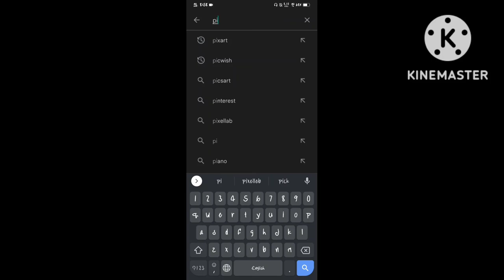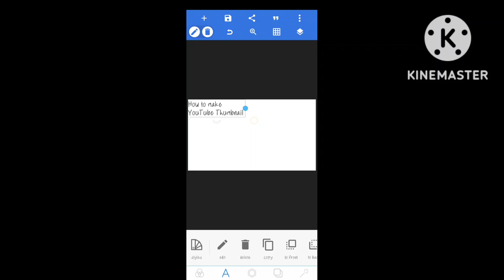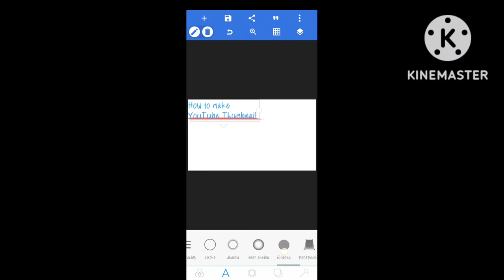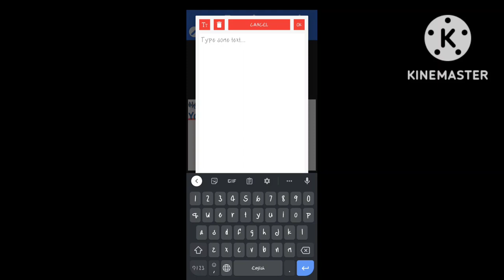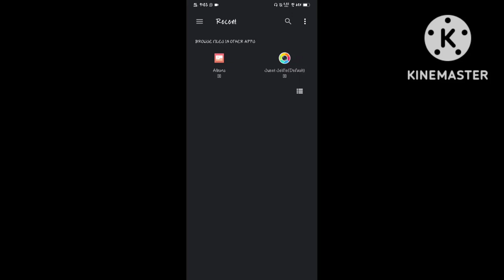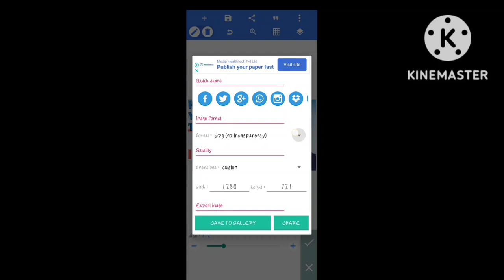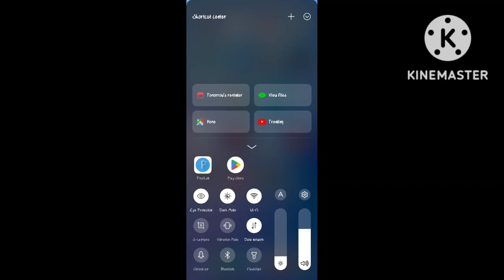How to make professional thumbnail for YouTube videos (2023) | Mobile my Thumbnail kasy banay.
Hello friends welcome to my UKC YouTube channel.
Aj apko is video my YouTube Thumbnail kasy banaty hy apko sikaonga.
LET'S START
youtube thumbnail
youtube thumbnail
thumbnail
youtube me thumbnail lagane ka tarika
how to make youtube videos thumbnail
youtube thumbnail
tiny house
tiny home
how to make thumbnails for youtube videos
tiny house giant journey
tiny house tour
tiny house on wheels
youtube thumbnail